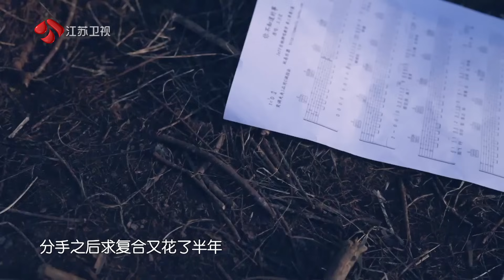新相亲大会 Part1 刘明鑫：与最爱的初恋分分合合N次 210711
《新相亲大会》第六季回来了！节目定档5月7日，于每周日晚间21:10与广大电视观众见面。作为一档生活服务类节目，《新相亲大会》能够在综艺舞台上连续播出六季，并且热度持续高涨。这一方面，仰仗于其最为核心的服务属性，为单身男女提供了一个婚恋交友的平台；另一方面，也得益于婚恋话题独有的社会粘性，往期节目每期都有婚恋热议话题便是绝佳证明。除此之外，更应归功于节目组不断地推陈出新，在维护节目内核不变的情况下，不断推出最适合当下年轻人的相亲模式。新一季《新相亲大会》，将继续在创新升级上下功夫：邀请明星助力官开启星素对话，合理化舞台功能分区强化代际沟通。既好看又极具现实意义，最美好的姻缘就要来临，欢迎大家订阅和关注！

《新相亲大会 第六季》全集【官方版1080P超清全集完整】视频播放地址：